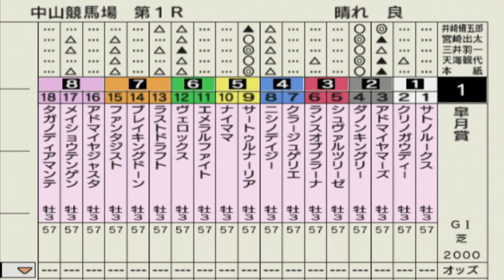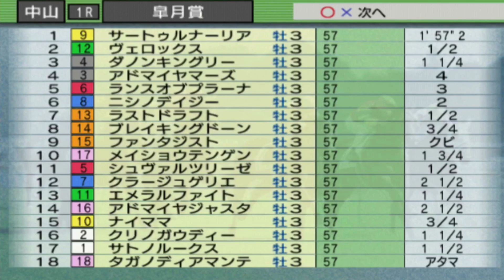2019年 皐月賞 シミュレーション 平成最後のクラシック、皐月賞！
皐月賞　2019　コンピュータ予想　実力重視設定
平成最後の皐月賞を制するのはどの馬だ！？
ディープインパクト以来の無敗制覇なるかサートゥルナーリア、ダノンキングリー！